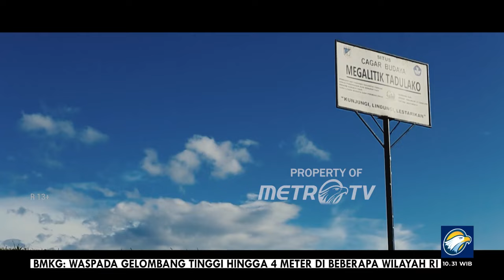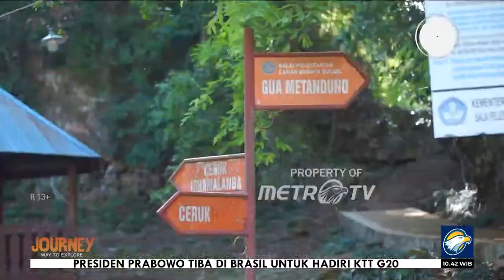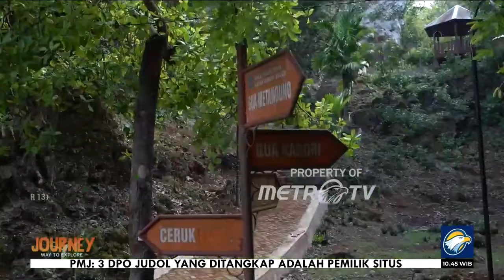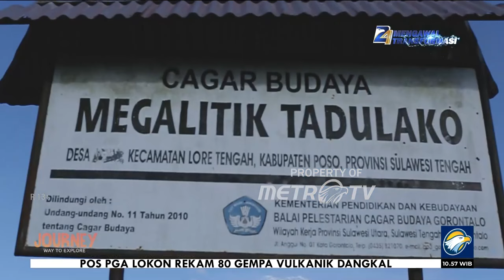Journey - Wisata Situs Purbakala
METRO TV JATENG & DIY, Mengunjungi jejak peradaban masa lampau di situs purbakala, merasakan harmoni antara sejarah dan alam. Yuk, lebih dekat dengan peninggalan budaya kita

Saksikan Journey episode Wisata Situs Purbakala hanya di